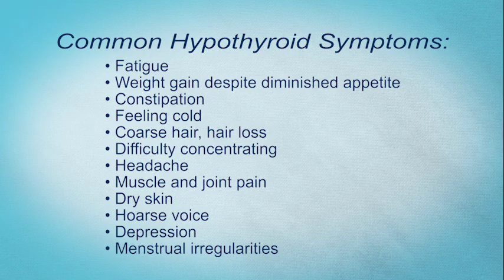Hypothyroidism segment on The Balancing Act ft. Dr. Derrick DeSilva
In this segment from The Balancing Act, Derrick DeSilva Jr., M.D., Internist, Thyroid Disease Specialist, discusses the prevalence of hypothyroidism, diagnosing it and his choice for treating it.

Talk to your doctor to see if Nature-Throid or WP Thyroid is right for you. Find full safety and prescribing information at getrealthyroid.com.

The Balancing Act airing on Lifetime Television® is America's only morning show that's about women, for women, and trusted by women. Celebrating life and all there is to accomplish, The Balancing Act inspires and empowers with entertaining and educational shows–which helps place women in the best position to achieve success in every area of their lives.